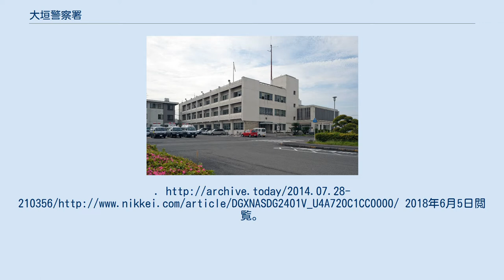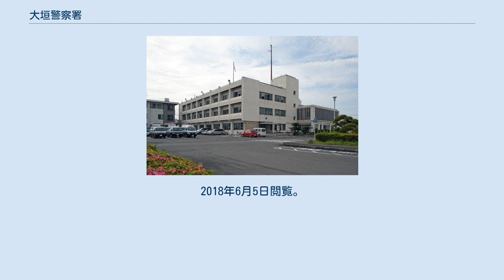大垣警察署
大垣警察署（おおがきけいさつしょ）は、岐阜県警察が所管する警察署。
 大規模警察署であり署長は警視正。
 かつて、自ら隊の拠点があり、現在は署内に機動警ら課を設置している。
 ※大垣市と安八郡を所管することから、所轄エリアを「大安（だいあん）地区」と呼ぶ。
なお大垣市の大半はかつて安八郡であった。
 ^ “【大垣署】駅北交番新設に伴う受持ち変更”. 岐阜県警察. 2020年9月17日閲覧。
 ^ “県警、反対住民の情報漏らす　発電所巡り中部電子会社に”. 朝日新聞デジタル (朝日新聞社). (2014年7月24日). オリジナルの2015年6月10日時点におけるアーカイブ。
2018年6月5日閲覧。
 ^ a b “岐阜県警が反対住民情報を漏洩　風力発電計画巡り”. 日本経済新聞 (日本経済新聞社). (2014年7月24日). オリジナルの2014年7月28日時点におけるアーカイブ。
2018年6月5日閲覧。
 ^ a b c “岐阜県警、個人情報漏えい　風力発電めぐり”. 中日新聞 (中日新聞社). (2014年7月24日). オリジナルの2014年7月29日時点におけるアーカイブ。
2018年6月5日閲覧。
 ^ a b “岐阜県警漏えい:中部電の子会社との会合、警察が持ちかけ”. 毎日新聞 (毎日新聞社). (2014年7月24日). オリジナルの2014年7月29日時点におけるアーカイブ。
2018年6月5日閲覧。
 ^ “岐阜県警が情報漏洩　風力発電計画反対派の個人情報　入手の中部電子会社認める”. 産経新聞. MSN産経ニュース (産経新聞社). (2014年7月24日). オリジナルの2014年7月26日時点におけるアーカイブ。
2018年6月5日閲覧。
 ^ “大垣警察市民監視事件訴訟 警察の情報収集・蓄積告発”. 赤旗. 日本共産党 (2018年1月30日). 2018年1月30日時点のオリジナルよりアーカイブ。
2018年6月5日閲覧。